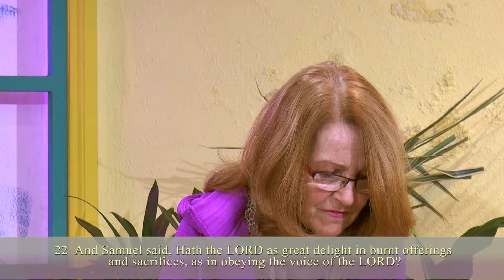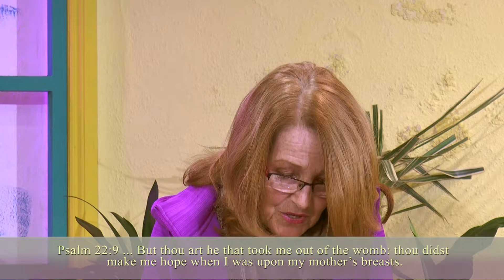FS02 David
Joanna looks at the life of David and shows why he was a man 'after God's heart'.